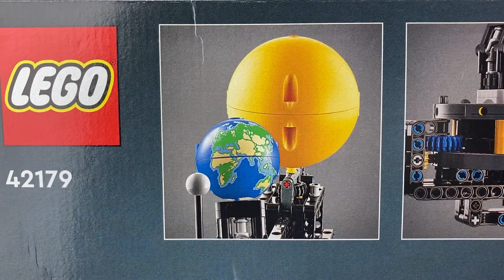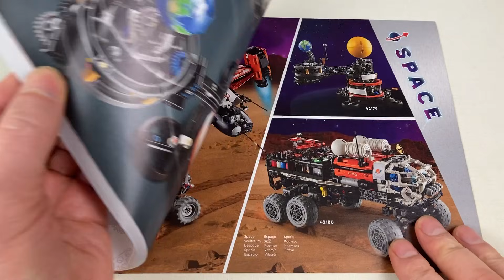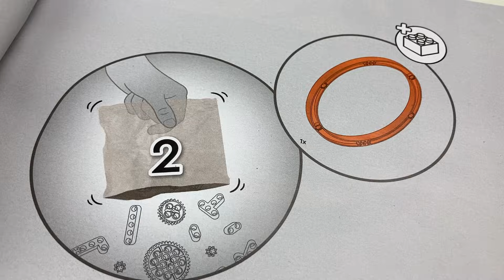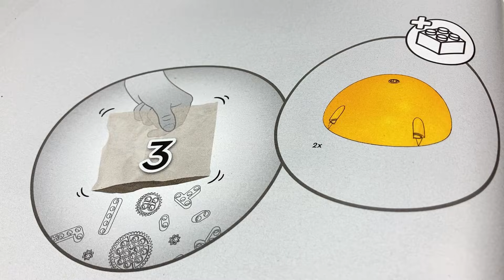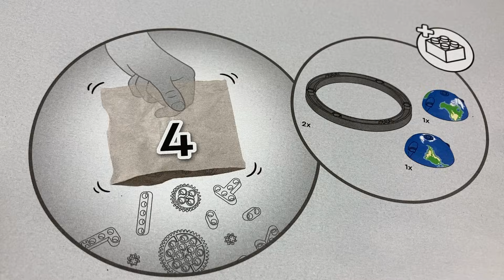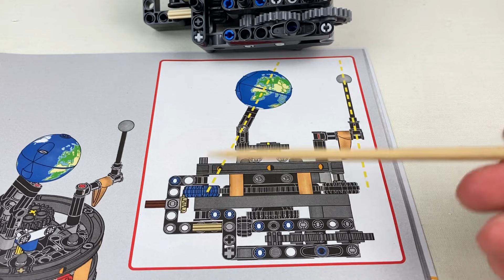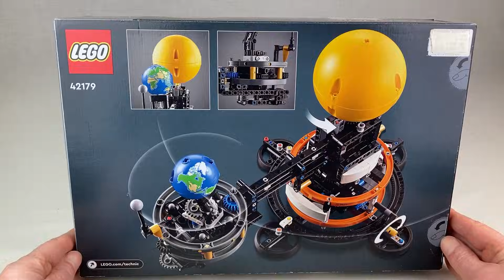Настоящий вызов для любителей сложных механизмов! Вскрываем тайны LEGO Technic 42179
Присоединяйтесь к увлекательной сборке LEGO Technic 42179 Планета Земля и Луна на орбите, где каждая деталь раскрывает тайны нашей Солнечной системы.
В этом видео представлен подробный обзор на набор Лего Техник 42179, который идеально подойдет тем, кто хочет узнать много нового об орбитах, временах года и фазах Луны.
В набор входит 526 деталей:
Большое количество шестерёнок, осей и специальных элементов, отвечающих за правильное вращение Земли и Луны.
 Поворачивайте кривошип, чтобы увидеть, как планеты реально движутся по своим орбитам.
Шкала месяцев и фаз Луны:
Наглядно демонстрирует, как положение Луны влияет на её освещённость и почему на Земле меняются сезоны.
Сложности сборки:
Потребуется аккуратность и внимательность к инструкциям, ведь каждая шестерёнка должна стоять на своём месте для плавного вращения.
Главный секрет:
 Правильно синхронизировать движение всех осей, чтобы Земля вращалась под нужным наклоном, а Луна верно следовала за ней.
Этот набор не только помогает развивать инженерное мышление, но и несёт большую образовательную ценность, давая возможность глубже понять устройство нашей планеты и спутника.
Собирая LEGO Technic 42179 "Планета Земля и Луна на орбите" вы превращаете обычный вечер в весёлое и познавательное занятие.
И самое главное — это действительно классный и увлекательный способ погрузиться в мир космоса, не выходя из дома!

Тайм коды:
0:00 — Введение
0:33 — Коробка и содержимое
1:35 — Сборка Planet Earth and the Moon in Orbit
7:22 — Интересный способ соединения двух блоков
11:22 — Главный секрет сборки
11:50 — Запасные детали со всех этапов сборки
11:57 — Внешний вид
12:27 — Функции
12:51 — Почему на земле меняются сезоны?
13:39 — Фазы Луны
14:01 — Темная сторона Луны
14:14 —  Идея освещения фонариком
14:34 — Идея моторизации
15:11 — Недостатки
16:04 — Сравнение с другими моделями схожего масштаба
16:33 — Заключительное замечание